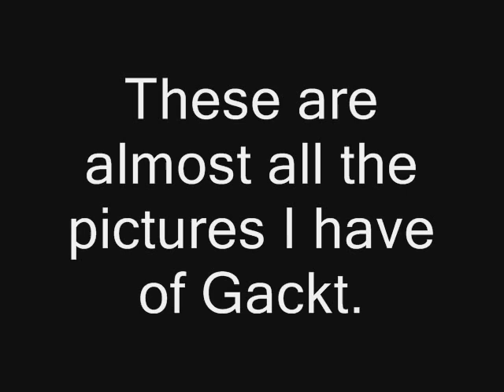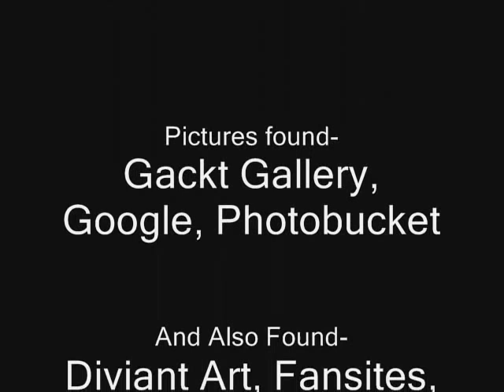Gackt Pictures Part One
This is made by me. These are almost ALL of the Gackt Pictures in my computer, with a few exceptions. ^^ There are more then two hundred photos when part one and part two are together. Enjoy!